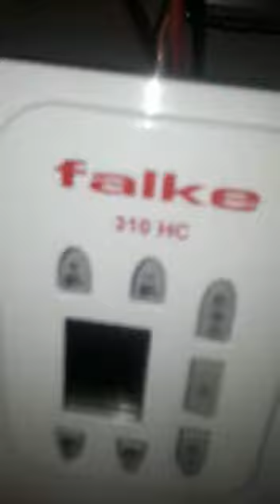kombi hareret yapar kendini kapatırsa sıcak su vermesse veya petekler ısıtma yapmassa nasıl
kombi tamiri# üçyollu Van'a# fake kombi# Demirdöküm Arçelik Beko Bosch profilo hermetik kombiler bacalı kombiler# hareret neden yapar sıcak su neden# vermez petekler neden ısıtmaz işte çaresi